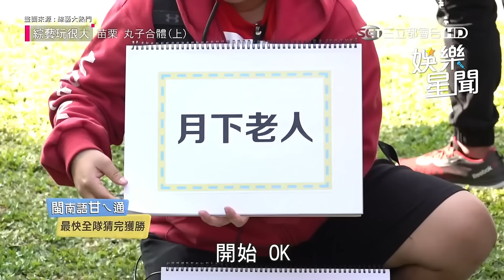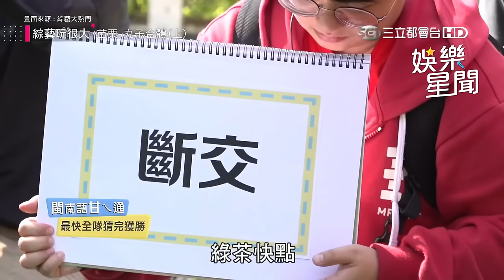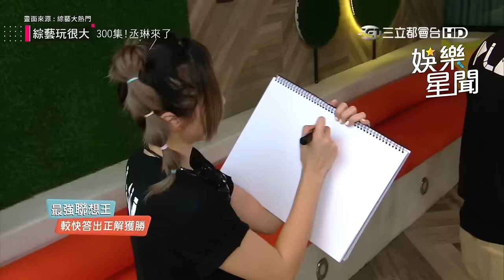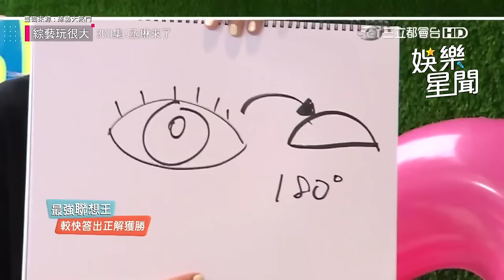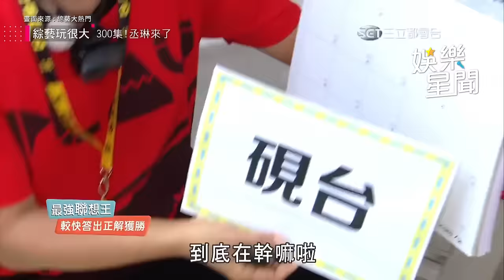超爆笑！綠茶出神入化台語實力笑翻全場😂懂台語的千萬別噴飯阿！｜綜藝玩很大 Mr.Player｜三立娛樂星聞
【相關影片】